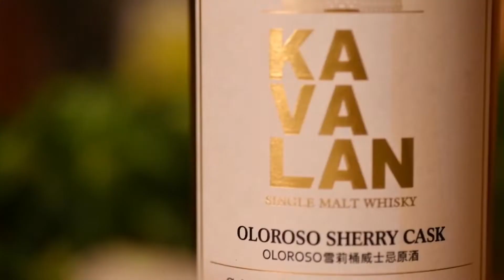【マンマーノ】ウィスキーマフィン~Muffin orange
ボンジュール毛利です！そして毎日ハイボールを飲む毛利です。
台湾のカバランウイスキーはご存じですか。ちょっとクセがあって本当に美味しいんです。
これで簡単お菓子をつくりたくなりました。

ホットケーキミックスを使った本格大人スイーツ｜Authentic adult sweets with hot cake mix.
ウイスキーマフィンショコラオランジュの作り方✍️

マフィン6個分材料

（a）
ドライオレンジ（オレンジピール）/25g
板チョコ（チョコチップ）/25g

（b）
ウイスキー/大さじ2
シナモンパウダー/小1
卵/1個
和三盆（砂糖）/30g
はちみつ/大1
オリーブオイル/大3小1

トッピング用ドライオレンジ輪切り（オレンジピール）/2〜3枚

［ウイスキーシロップ］
水/20ml
ウイスキー/大1小1
和三盆（砂糖）/大2

マフィン型またはマフィンカップ

1.ドライオレンジと板チョコをみじん切りにする（a）トッピング用は半分または4分割にカットする。

2.（b）の材料をボウルに入れて混ぜ合わせ（a）を加えさらに混ぜ合わせる。

3.型に生地を流し込み、トッピング用ドライオレンジをのせる。

4.余熱したオーブンで170度25分~焼く。

5.仕上げにウイスキーシロップをハケで塗る。

Material for 6 muffins

(A)
Dry orange (orange peel) / 25g
Plate chocolate (chocolate chip) / 25g

(B)
Whiskey / 2 tbsp
Cinnamon powder / small 1
Egg / 1
sugar / 30g
Honey / Large 1
Olive oil / large 3 small 1
Hot cake mix / 150g

Dry orange slices for topping (orange peel) / 2 to 3 pieces

[Whiskey syrup]
Water / 20ml
Whiskey / Large 1 Small 1
sugar / large 2

Muffin type or muffin cup

1. Finely chop the dried oranges and chocolate bars (a) Cut into half or quarters for toppings.

2. Put the ingredients of (b) in a bowl, mix and add (a), and mix further.

3. Pour the dough into a mold and top it with dry orange for toppings.

4. Bake at 170 degrees for 25 minutes in a preheated oven.

5. Brush with whiskey syrup to finish.